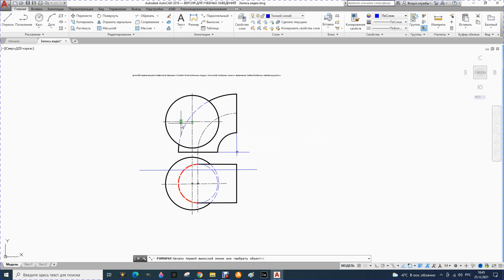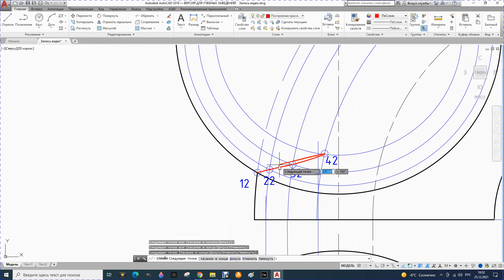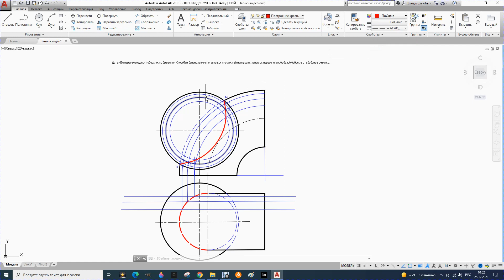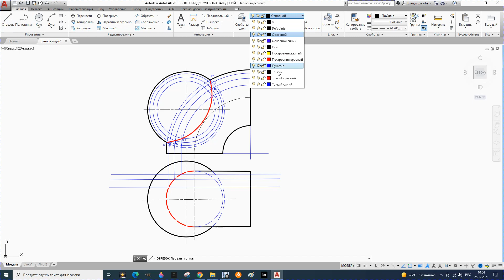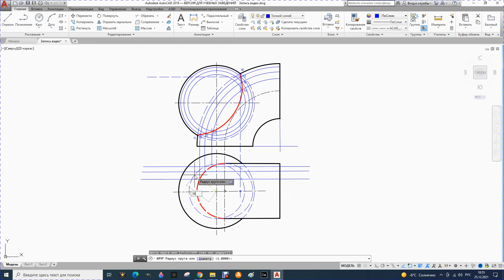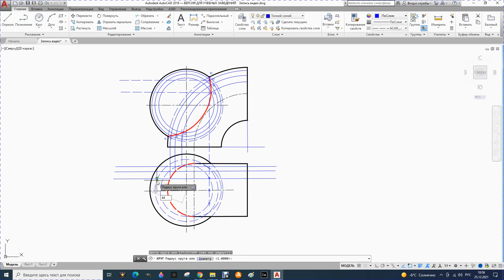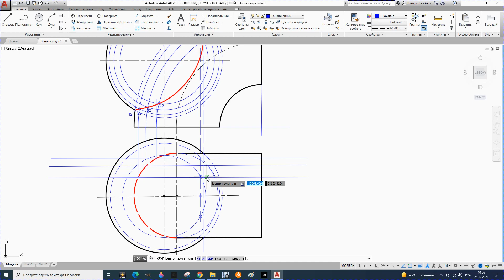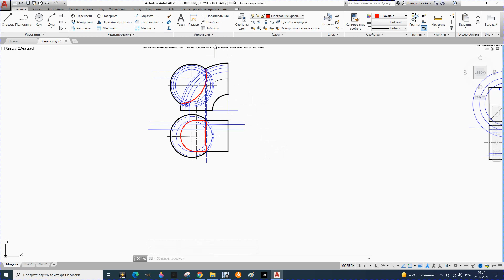31. Построение линии пересечения поверхностей вращения методом секущих плоскостей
Построение линии пересечения поверхностей вращения методом секущих плоскостей